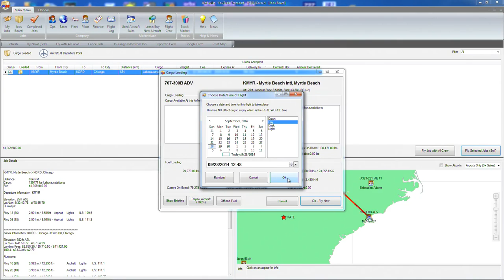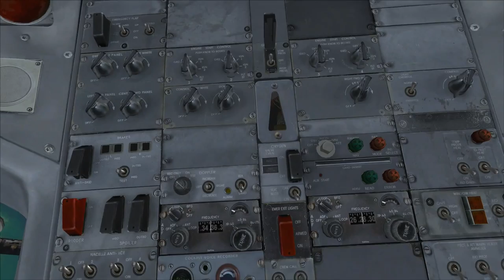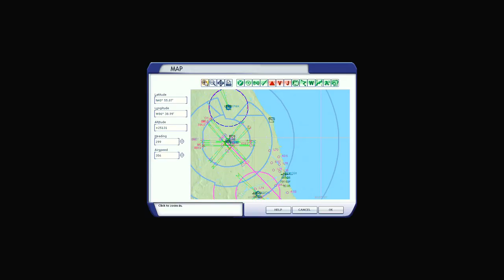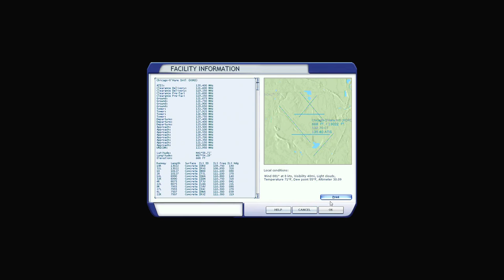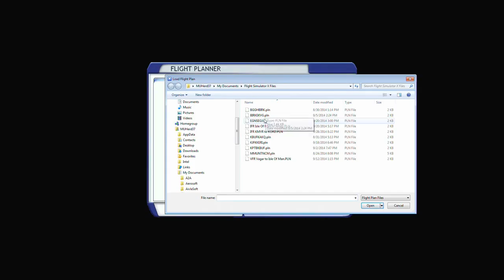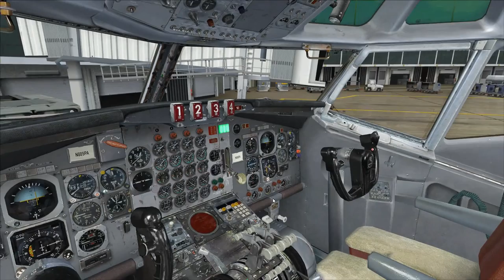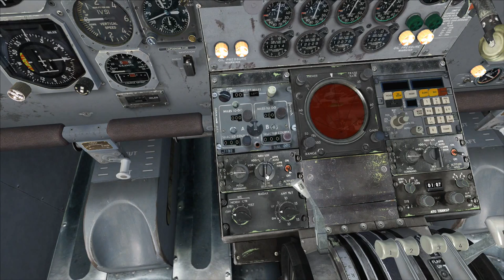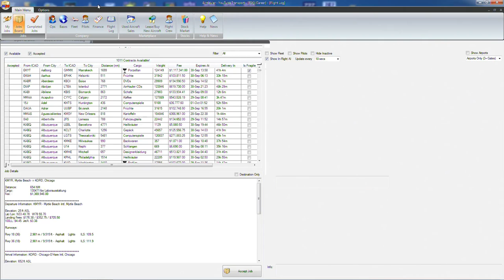FSX | Let's Play Air Hauler Episode #112 - Going Around...Twice! | Boeing 707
FSX | MUHerd37's Let's Play Air Hauler Episode #112 - Going Around...Twice!

In this episode we leave the beach for the Windy City. I screw up the first approach, a plane on the runway forces us to go around yet again, and we finally land on the 3rd try.

Myrtle Beach, SC (KMYR) to Chicago, IL (KORD)

Myrtle Beach, SC Takeoff: 13:20
Chicago, IL Approach 1: 53:06
Chicago, IL Approach 2: 1:09:20
Chicago. IL Approach 3: 1:45:00

Cargo: Laboratory Equipment
Plane: Boeing 707 (Captain Sim)

Addons Used:
FTX Global and Regions (Textures)
FTX Global openLC Europe (Textures)
FTX Vector (Vector Scenery)
OpusFSX (Weather)
EZDok (Cameras)
REX 4 Texture Direct (Textures)
Boeing 707 (Plane)
FlightSim Commander 9 (Flight Plan) (Not Recorded)
Myrtle Beach 2012 (Airport)
Chicago O'Hare (Airport) (Old Version)